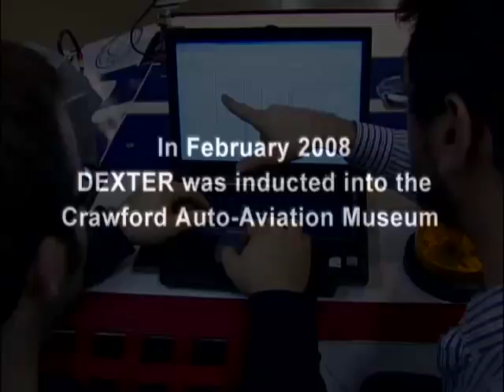DEXTER the Robotic Vehicle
Title - DEXTER the Robotic Vehicle
Series - Speed of Ideas: Case Western Reserve University Annual Report 2007-08

Dubbed the most compelling team by the Discovery Channel, Team Case built and raced DEXTER, an autonomous robotic car, in the DARPA Challenge.